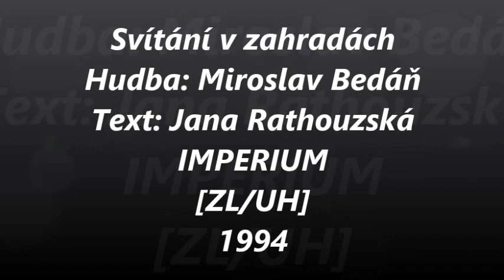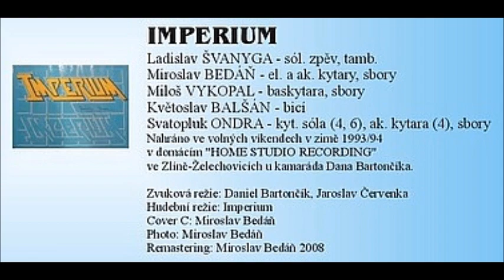Svítání v zahradách - IMPERIUM [ZL/UH] (1994)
Svítání v zahradách - IMPERIUM (ZL/UH)
Hudba: Miroslav Bedáň, Text: Jana Rathouská
Demo MC/CD Imperium - Dobré ráno (Guten Morgen) - 1994 Remastering 2008
Nahráli - IMPERIUM:
- Ladislav Švanyga - sól. zpěv
- Miroslav Bedáň - kytary, zpěv
- Miloš Vykopal - baskytara, zpěv
- Květoslav Balšán - bicí